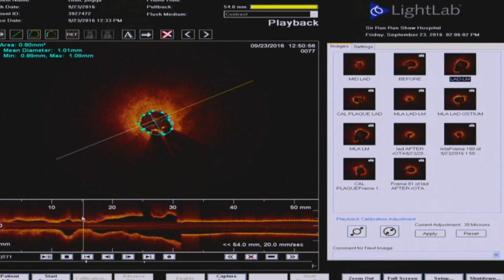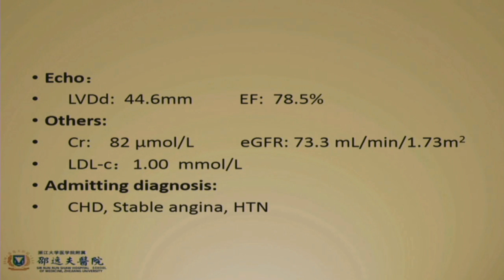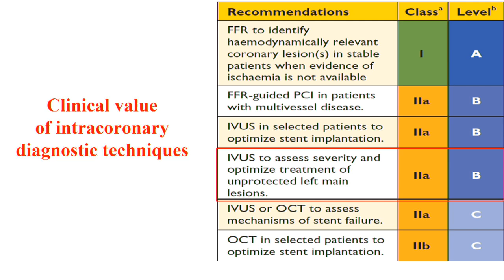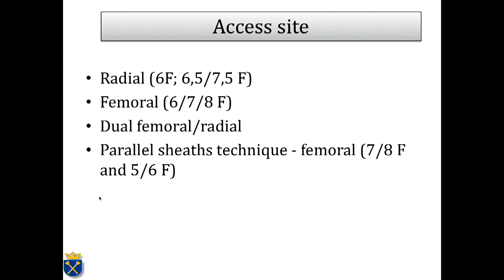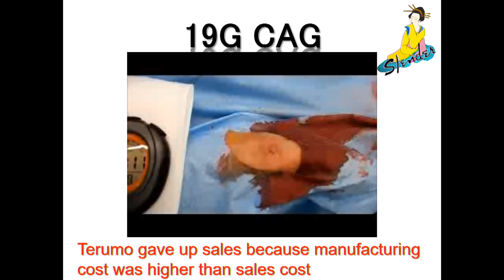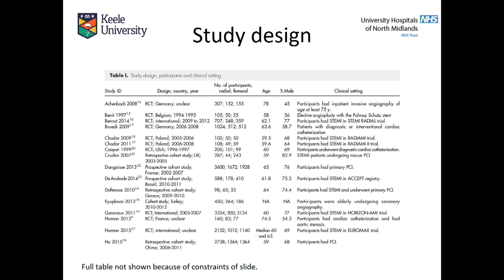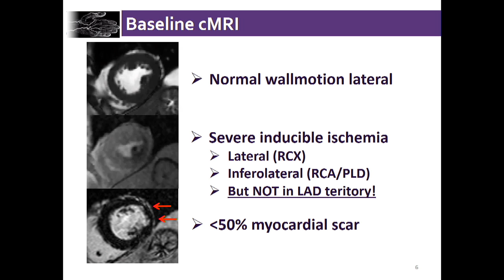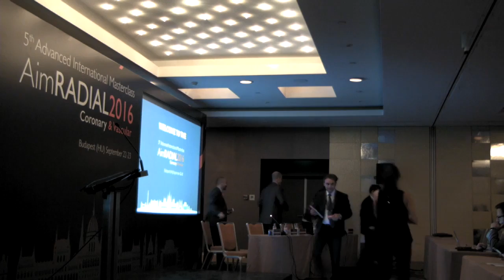AimRADIAL 2016 - Day 3 (09/23) PART 1 of 4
5th Advanced International Masterclass (AIM) on Transradial Approach, September 22 – 23, 2016 in Budapest (Hungary).

The objective of AIM-RADIAL is to provide an in-depth general overview of current data and evidence-based medicine regarding all aspects of transradial techniques for coronary and vascular diagnostic angiography and percutaneous interventions. Led by a faculty of the most highly trained and well-respected experts in this field, the program offers a dynamic mix of lectures, live cases, roundtable discussions and poster exhibitions.

Sessions are intended for interventional and general cardiologists, interventional radiologists, physicians, residents, fellows-in-training and other healthcare professionals (nurses, technologists, etc) at all experience levels.